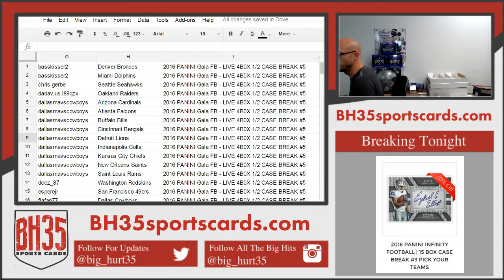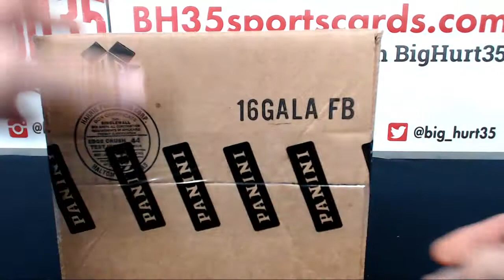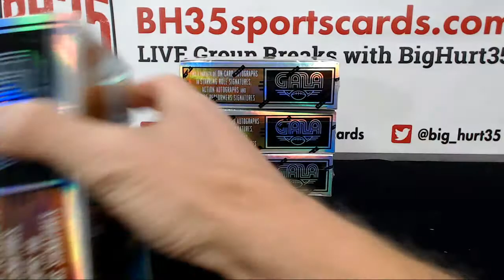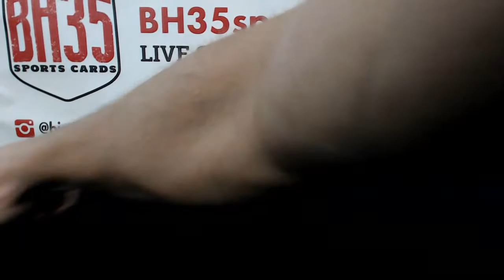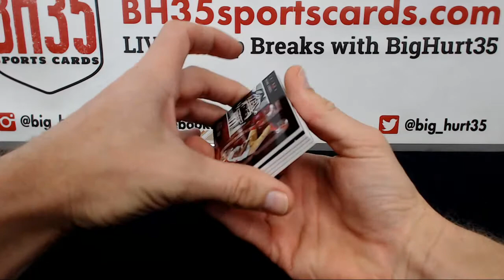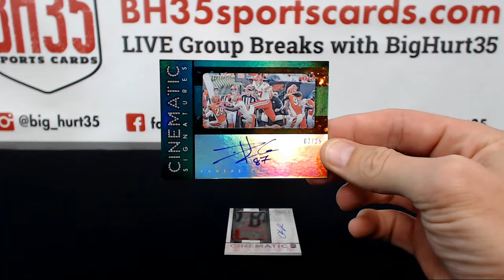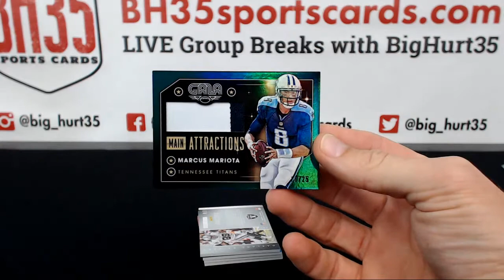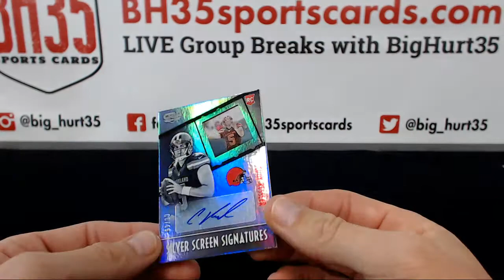2016 PANINI Gala FB LIVE 4B0X 12 CASE BREAK #5